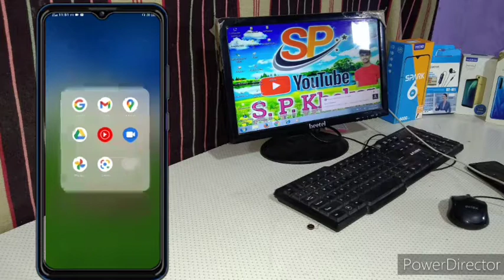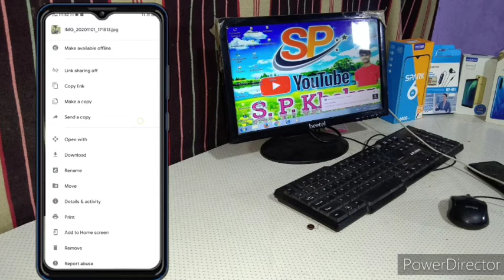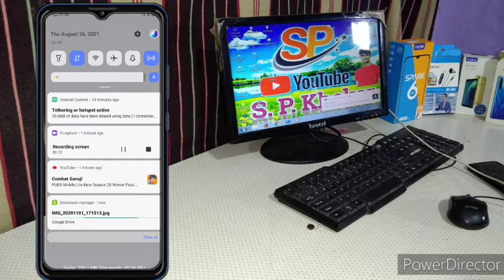🤗 गूगल ड्राइव में से अपनी फोटो वीडियो कैसे निकाले। how to remove your photo videos from google drive